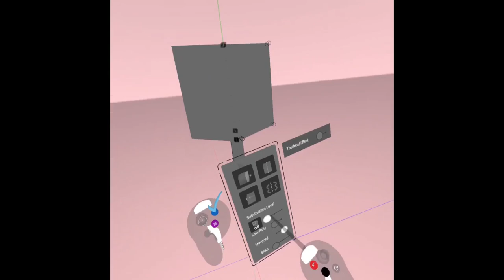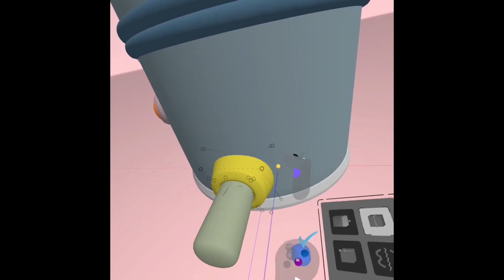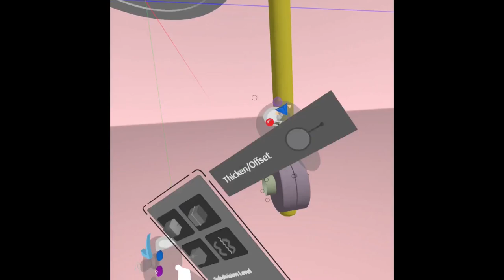I created LE SPATULA in VR with Gravity Sketch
Timelapse tutorial creating "Le Spatula" from Spongebob Squarepants.